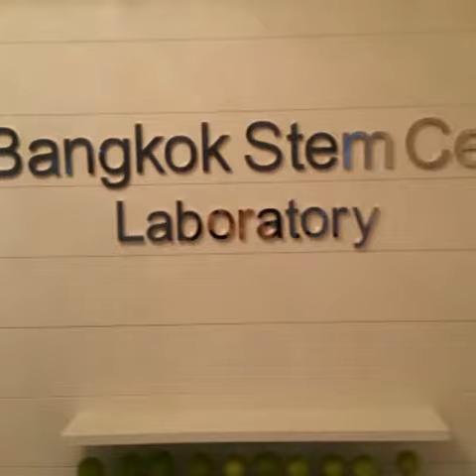Pornpan Jiranansuroj Bangkok Stem cell